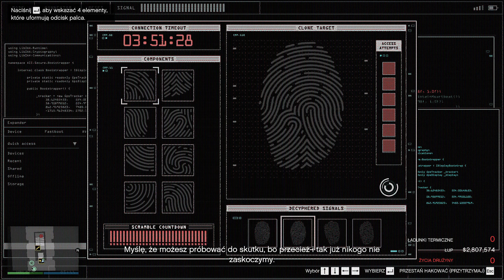ŚWIETNA DECYZJA PANIE HOŚCIE - GTA ONLINE Napady na kasyno z randomami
GTA ONLINE - ŚWIETNA DECYZJA PANIE HOŚCIE - Napady na kasyno z randomami tym razem w napadzie na kasyno wbijamy w 3 dosłownie z buta bo to podejscie agresywne więc no to musi się udał łatwe to jest wiec no nie powienno być zadnych problemów na złocie